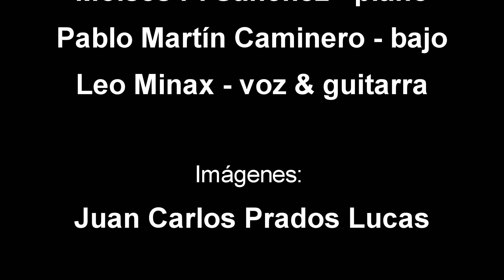Leo Minax & Mistoquente en Vallecas ("Reza forte")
"Reza forte", canción escrita por Leo Minax & Pierre Aderne.

Borja Barrueta - batería.
Moisés P. Sánchez - piano.
Pablo Martín Caminero - contrabajo.
Leo Minax - voz y guitarra.

Imágenes - Juan Carlos Prados Lucas.

Sonido ambiente.

Madrid, noviembre de 2017.
Centro Cultural Zazuar.
Villa de Vallecas / Santa Eugenia.
Madrid.